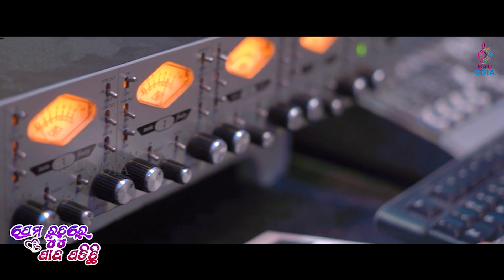Prema Rutu Re Pada Padichi | New Odia Romantic Song | Swayam Padhi | Pragyan Hota | B4UODIA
B4u odia presents a soft romantic song " Prema rutu re pada padichi " sung by Swayam padhi and pragyan hota. Hope this song touch your heart

Song Credits

Song : Prema Rutu Re Pada Padichhi

Singer : Swayam Padhi  and Pragyan Hota

Lyrics: Ranjan Nayak

Arrangements and programming: Situ Ratha, Piku Ratha & Abhishek Panigrahi

Studio : Somesh Studio

Mastering: Somesh Satpathy

DOP : Millan Dash

Edit : Chiku

Poster : Piyush Das

Banner:  B4Uodia

Music level : B4Uodia

Producer : B4Uodia

Special thanks: D films ( digambar sipu and his members )

Swayam padhi reels link

Pragyan Hota reels link

SwayamPadhi and Pragyan new song

!!---ANTI-PIRACY WARNING---!!

This Content is Copyright to B4U ODIA private limited. Redistribution or Re-upload is strictly prohibited of this material. Legal Action will be taken against those who violate this copyrights material presented